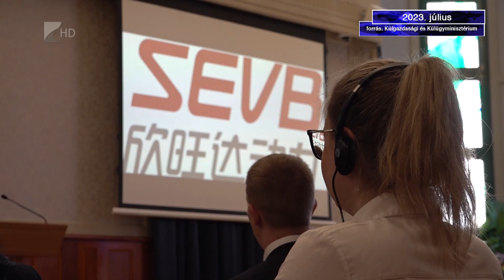2023. július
Az év legnagyobb beruházásával épít akkumulátorgyárat Nyíregyházán a SUNWODA. Ezt jelentették be július végén Budapesten. Az év hetedik hónapjában történt fontosabb események összefoglalójával folytatjuk a híradót.